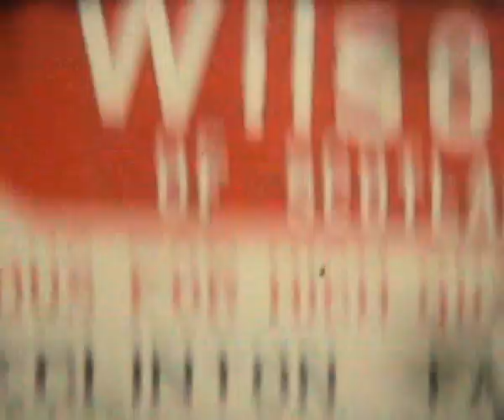Elizabeth & Raymond's wedding - 8mm home movie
A film made by Alexander Ogilvie Spark.

Copyright @ Robert Spark 2022. Any illegal reproduction of this content will result in immediate legal action.